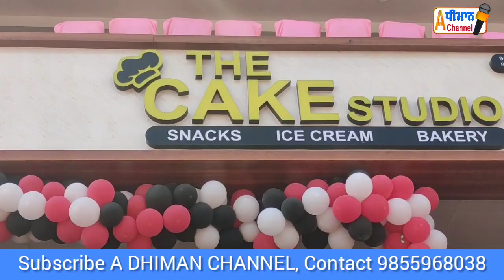ਚੋਟੀ ਦੇ ਕਲਾਕਾਰਾਂ ਨੇ The Cake Studio ਦੇ ਉਦਘਾਟਨ ਮੌਕੇ ਕੀ ਕਿਹਾ ?